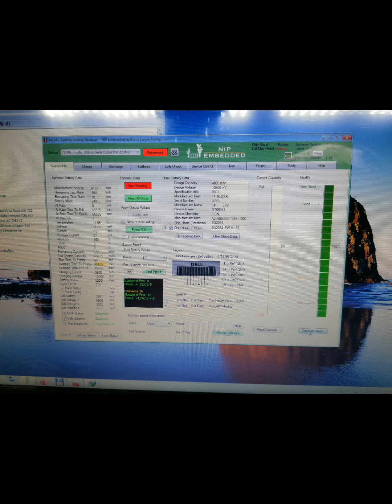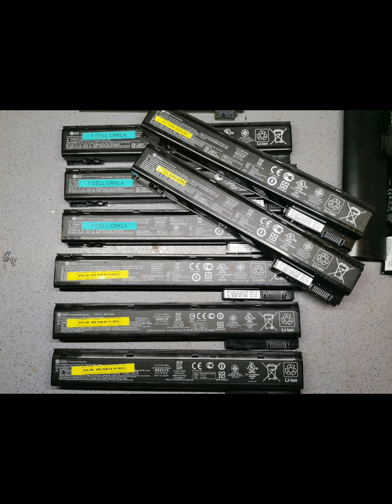Laptop Battery Repair 2024